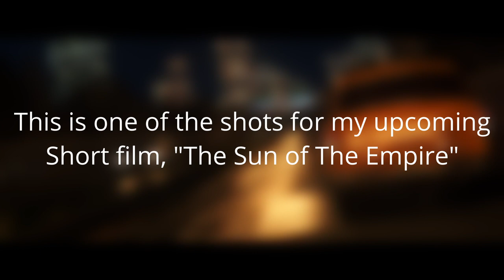Realistic Car Animation | BLENDER VFX BREAKDOWN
made with : blender 3d